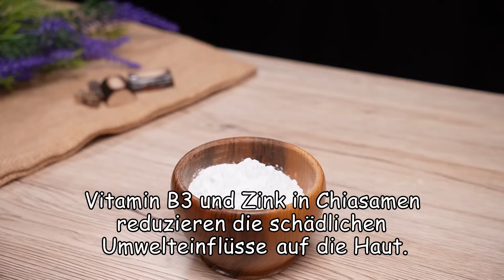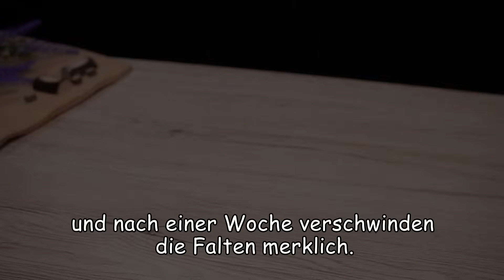100 Jahre altes Rezept mit Chia samen! Natürliches Kollagen stimulation! Entfernt Falten!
Leinsamen gel. 100 Jahre altes Rezept mit Chia samen! Natürliches Kollagen stimulation! Entfernt Falten! Falten verschwanden mit 65! Natürliches Rezept für die Hautpflege! Hautpflege zu Hause. Chiasamen und Leinsamen lassen Sie jünger aussehen. Sie werden Ihre Haut regenerieren und Ihr Gesicht verjüngen! Anti Aging Gesichtscreme mit starkem Lifting-Effekt! Für eine makellose und strahlende Haut verwende ich Chiasamen! Kombination dieser Inhaltsstoffe hilft, das jugendliche Aussehen Ihrer Haut wiederherzustellen! Anti Aging Creme. Mit 65 und habe keine Falten mehr! Gesundheit in der küche! 👌🍀🌞

Rezept und Zutaten:
2 Teelöffel Chiasamen.
150 ml Wasser.
1 Teelöffel Maisstärke.
Bei schwacher Hitze 2-3 Minuten erhitzen.
Ständig umrühren.
Teilen Sie die Gelmischung in 2 Teile und lassen Sie sie abkühlen.
2 Esslöffel Leinsamen in einen Topf geben.
250 ml Wasser.
Bei mittlerer Hitze 6–7 Minuten erhitzen.
Lassen Sie uns nun die Leinsamen filtern.
Wir werden ein Leinsamengel extrahieren.
Fügen Sie 2 Esslöffel Milch zu einem Teil Chiasamen hinzu.
Püree. Zum Leinsamengel hinzufügen und umrühren.
10-12 Tropfen Jojobaöl.
10-12 Tropfen Hagebuttenöl.
1 Vitamin E Kapseln.
Mischen Sie die Zutaten gut.
Ihre Haut wird gesund, straff und glatt!

Nehmen Sie den zweiten Teil der Chiasamen, die wir zu Beginn getrennt haben.
4-5 Tropfen Teebaumöl.
4-5 Tropfen Pfefferminzöl.
1 Esslöffel natürlichen Honig.
Tragen Sie diese Maske nicht auf empfindlicher Haut auf!
Gesund sein! 💚

Vielen Dank!
Gesund sein!